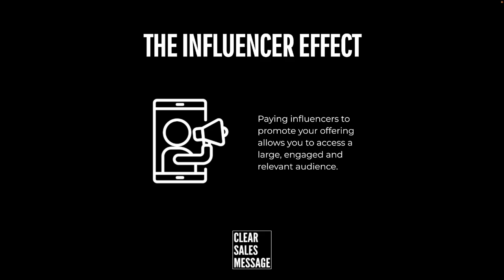The Influencer Effect | Understand Your Buyer | Psychology of Selling